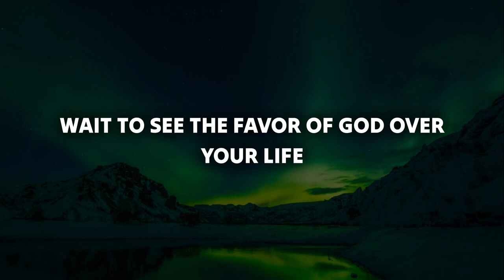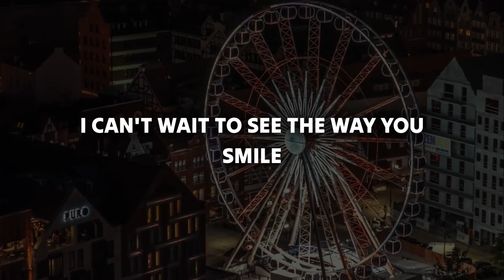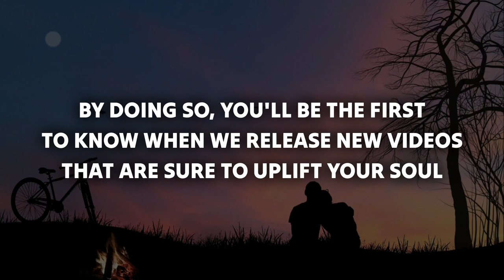🙌 Be ready for hell if you skip this video ❤️God's message 4 me today😊Jesus message 4 me today❤️ P